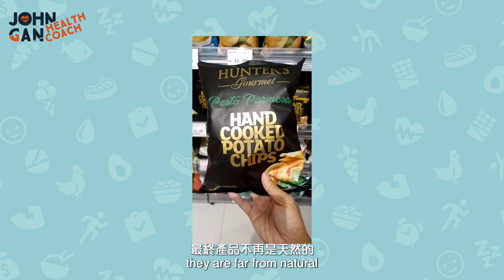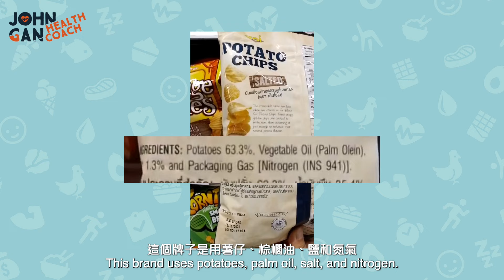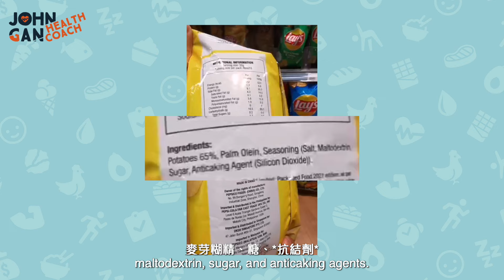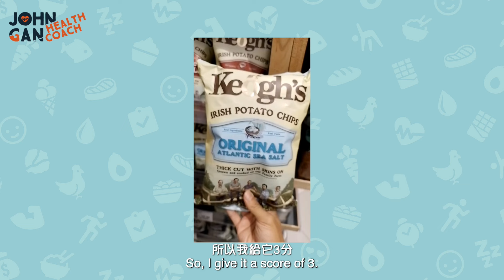薯片這樣選最好，帶你一起找好薯片！How to choose chips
⭐️《穩控血糖》

你喜歡吃薯片嗎？你知道如何選擇高品質的薯片嗎？在這個影片中，John 健康教練將會教你如何挑選高質量的薯片，避免有害添加劑和不穩定的油，讓你能更安心地享用這些美味的小吃。
Do you like eating potato chips? Do you know how to choose high-quality potato chips? In this video, I will show you how to select high-quality potato chips, avoid harmful additives and unstable oils, so you can enjoy these delicious snacks with more peace of mind.

📖 章節 Chapters
0:00 前言
0:14 找最少添加劑
1:45 哪些油脂是比較健康的選擇

📞 健康諮詢 Consultation Call
如果您有任何關於健康的困難或疑問，歡迎隨時與我預約 30 分鐘的電話諮詢，討論您的具體挑戰並獲得個性化的解決方案。
If you have any specific challenges or questions regarding your health, you can book a 30-minute consultation call with me to discuss your specific challenges and get personalised solutions.